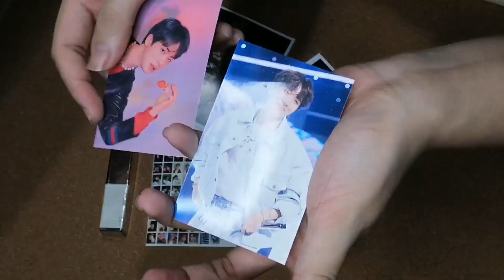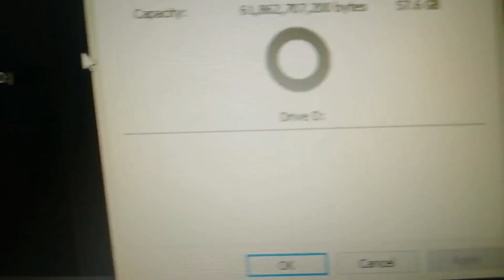BTS INSPIRED FLASHDRIVE (A USEFUL BUDOL) FROM WRAPSIFY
Finally, here's one useful and everyday use budol!! I super love this BTS inspired flashdrive since I always bring one with me!! Money's worth!!

Additional info:
- Price: 750 + lsf
- Material: Soft PVC
- 2.0 Flashdrive
- Please be advised that the chip itself has a program and occupies part of the storage, so it will not be exact 64GB. Storage should be 57.6GB and up
- Please manage your expectation as there might be small dents with some flashdrives due to their soft PVC material. However, it won't affect the quality of the flashdrive itself naman, it can still be used and works properly Smiling face with smiling eyes

Copyright:
Big Hit Entertainment Co. Ltd.
On behalf of: 플레디스 엔터테인먼트

Follow me and let's be mutuals in my other accounts below!